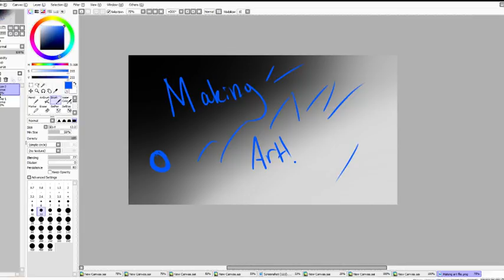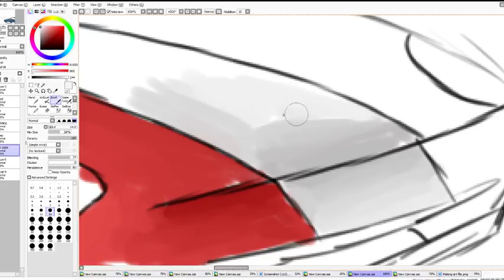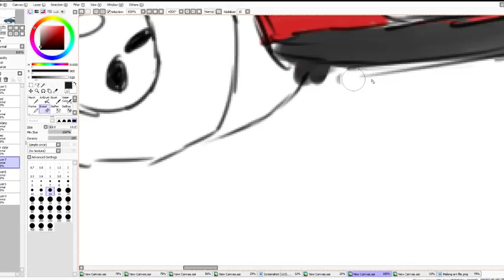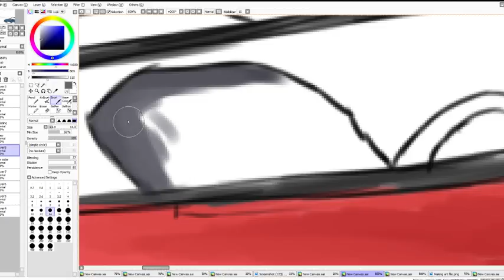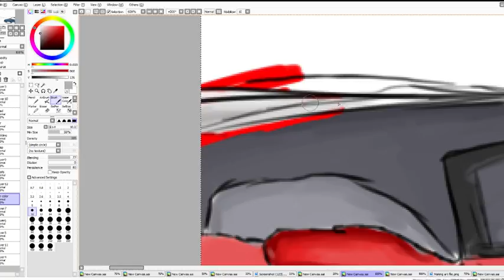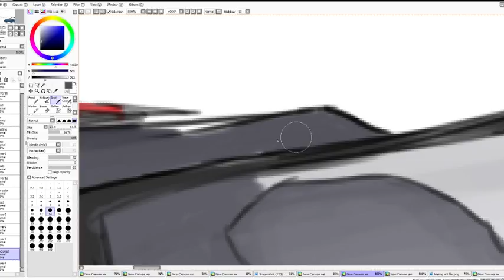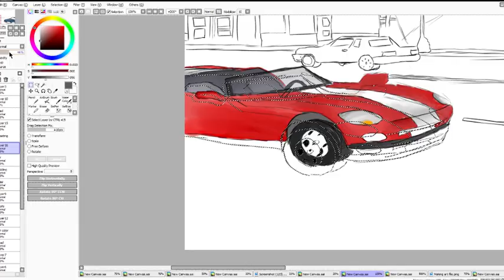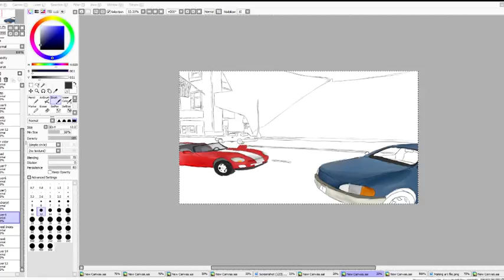Knuckles making art - Livestream